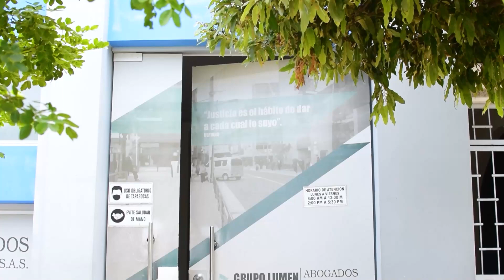GOBIERNO DEL CESAR RINDIÓ GRAN HOMENAJE A ALFREDO GUTIÉRREZ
MiTvNoticias - El maestro Alfredo Gutiérrez recibió la Medalla Cacique Upar en orden Caballero, otorgada por la Gobernación del Cesar como su máxima distinción a persona alguna.